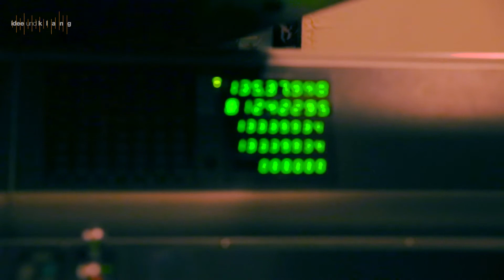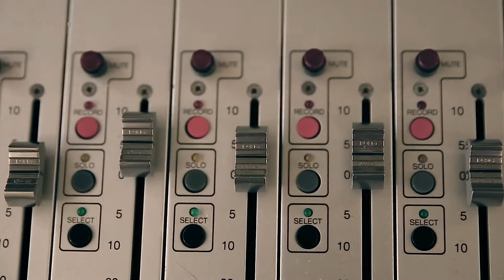Mixing Stefan Aeby Trio at Idee und Klang Studio with Daniel Dettwiler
Stefan Aeby Trio

Piano - Stefan Aeby

Bass - André Pousaz

Drums - Michi Stulz

Recording, Mixing and Mastering - Daniel Dettwiler

Recorded, mixed and masterd at
Idee und Klang Studio

2nd Engineer - Benjamin Gut

Assistants at Idee und Klang Studio - Tobias Herzog